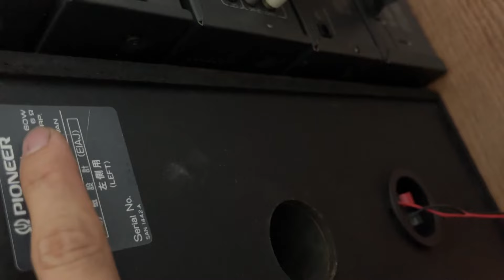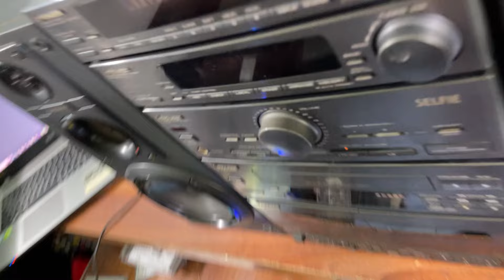🎯Giá (đã bán)dàn trung cao cấp pionee 5 thớt , âm thanh tuyệt hay , chạy full , zalo 0976.592.98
Điện 100v . Giá báo trên chưa bao gồm đổi nguồn  (thêm đổi nguồn + thêm 100k )
Công suất loa tổng : 120w / 2 loa
Chức năng : nghe điện thoại tivi máy tính + đĩa cd + băng catset
Kích thước : rộng 65cm , cao 39cm , sâu 27cm